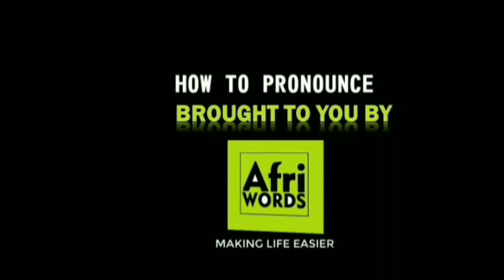How to pronounce BENIN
Benin

Country in West Africa

Description

Benin, a French-speaking West African nation, is a birthplace of the vodun (or “voodoo”) religion and home to the former Dahomey Kingdom from circa 1600–1900. In Abomey, Dahomey's former capital, the Historical Museum occupies two royal palaces with bas-reliefs recounting the kingdom’s past and a throne mounted on human skulls. To the north, Pendjari National Park offers safaris with elephants, hippos and lions. ― Google

Capital: Porto-Novo

Currency: West African CFA franc

President: Patrice Talon